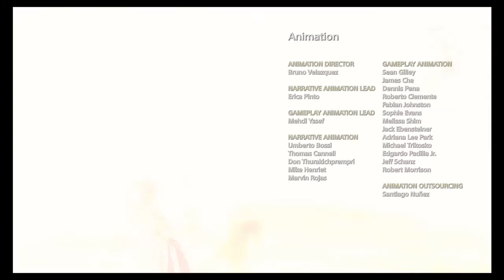God of War_20200223235642_Last Part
God of War™